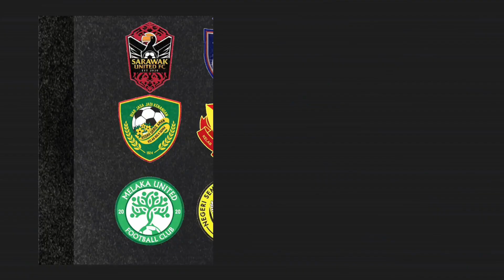RIPOTKAD | SABAH FC AKHIRNYA KE SEPARUH AKHIR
Tahniah Sabah FC ke Semi final TM Piala Malaysia 2022,
berjaya menewaskan Kuching City FC yang memberikan tentangan yang amat2 dasyat dengan aggregat 2-1

komen korang?

PAKEJ HAJI DAN UMRAH SERTA PAKEJ PERCUTIAN:
AFBATNI TRAVEL & SERVICES

teruskan like, Subcscribe dan komen.

untuk sebarang pertanyaan iklan dan penajaan,